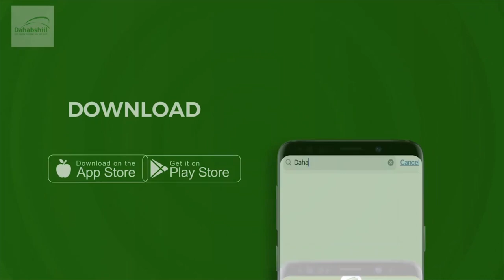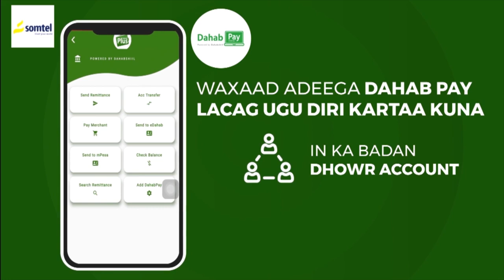Munaasabad lagu dalacsiiyay saraakiisha kala duwan ee ciidanka asluubta deegaanka Somaalida ayaa...